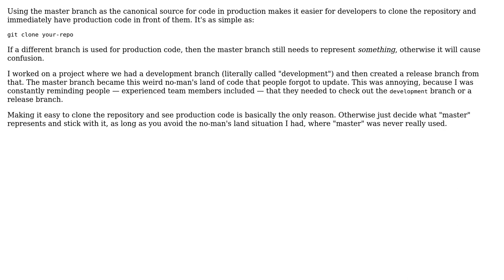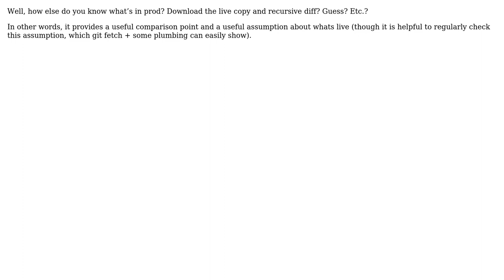Software Engineering: GIT: Why use master (or any branch) as to reflect what's in production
With thanks & praise to God, and with thanks to the many people who have made this project possible! | Content (except music & images) licensed under CC BY-SA | Music | Images & others | With thanks to user Robert K user Greg Burghardt user D. Ben Knoble and the Stack Exchange Network Trademarks are property of their respective owners. You are responsible for your own actions.